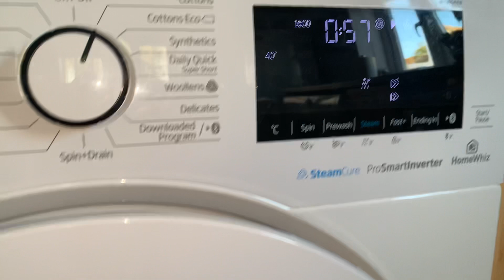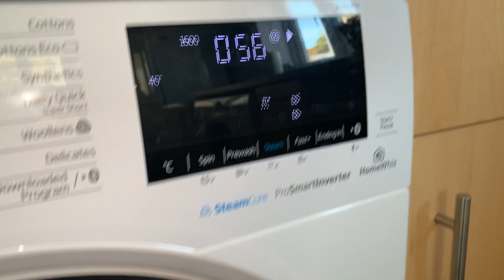Beko has heated up to the correct temperature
Considering it’s still switching the heater on and off (temp hold) as you can hear in video, it suprises me that it doesn’t take long for the water to stay warm !